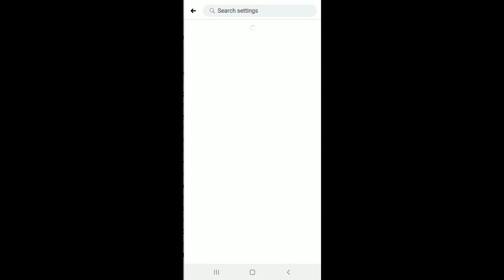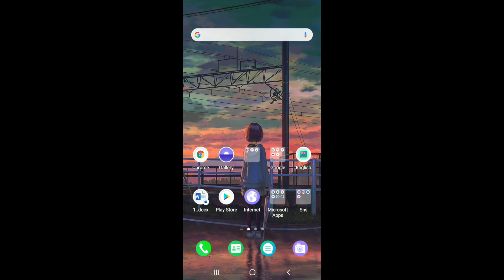How to Fix Facebook Shortcut Bar Not Showing / Missing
How to fix facebook shortcut icons not showing iphone | how to fix facebook shortcut bar not showing android | facebook shortcut bar not showing desktop

Learn how to customize your facebook shortcut bar with the icons you wish to create shortcut of. This video guides you through the step by step process on how to fix facebook shortcut bar not showing on your facebook app.
For this, you need to go to the facebook settings page and under the facebook shortcut bar section, enable the shortcut bar to show on your fb homepage and as well as choose the items you want to show on that shortcut bar. Now, as soon as you save the settings, you can see the bar on your facebook app homepage.